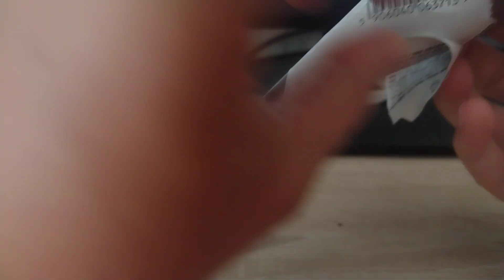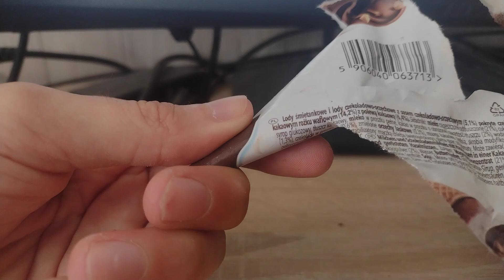TEST! LODY MONTE